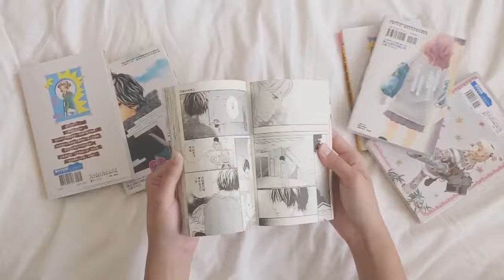第八屆關渡電影節宣傳片